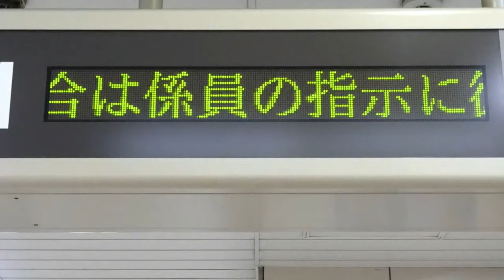【東京メトロ全線で一旦停止訓練】駅間停止中の車内 Tokyo Metro Earthquake Stop Training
2019/03/11 東日本大震災の経験をふまえ、地震発生時の初期対応訓練のため３月１１日１４時４６分に運転中の全列車を止めて行われた一旦停止訓練の駅間停止様子。Tokyo Metro Earthquake Stop Training